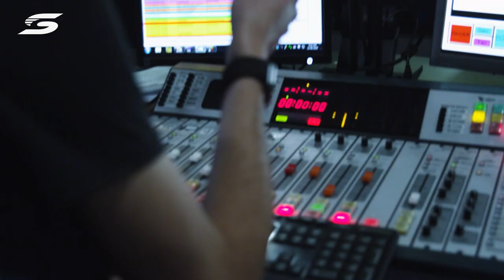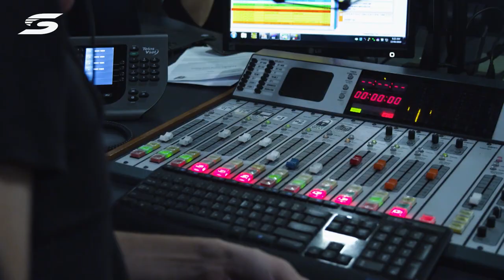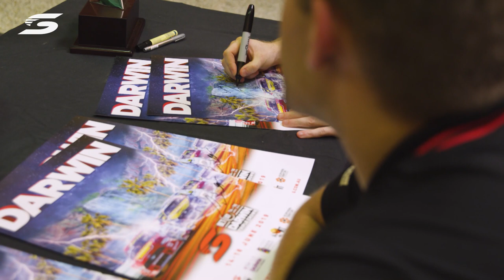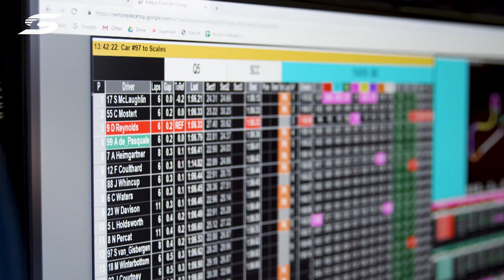Episode THREE - Inside Line: A Season with Erebus Motorsport [FULL EPISODE] | Supercars 2020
Get an insider look into what goes on behind the scenes of the Virgin Australia Supercars Championship. Enjoy an unprecedented look into the highs, the lows, and everything else in between of what it's like to be part of a Supercars race team.

For the season of 2019, a production crew followed all the stars from Erebus Motorsport to create: 'Inside Line: A Season with Erebus Motorsport'.

No matter what team you support, what flag you fly, you are sure to enjoy this!